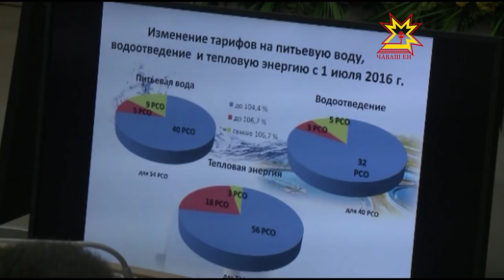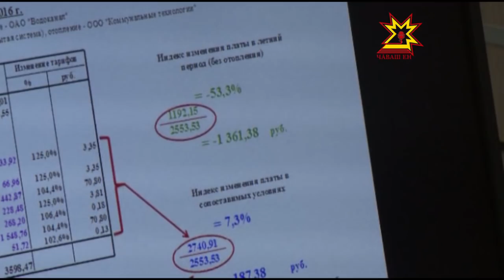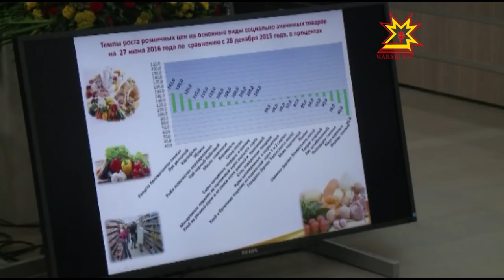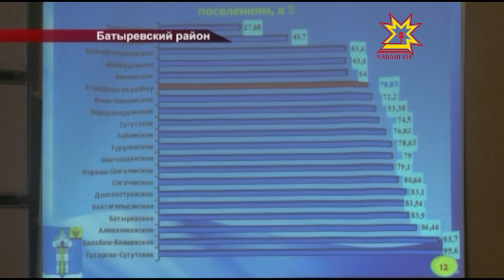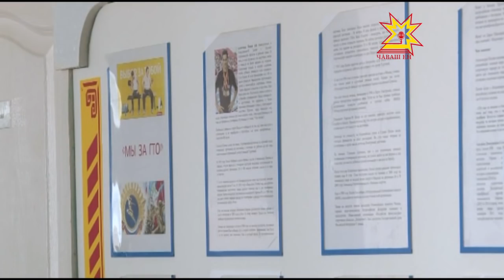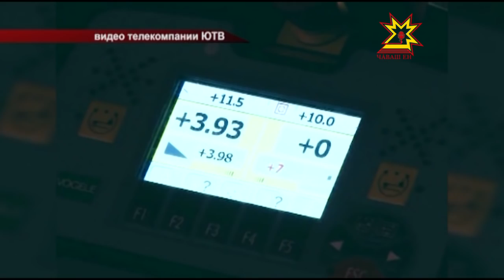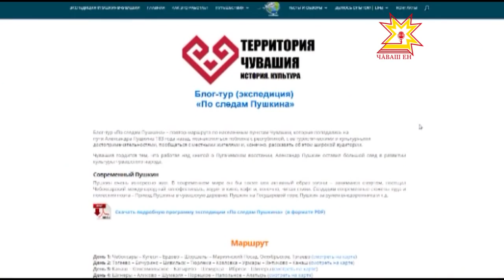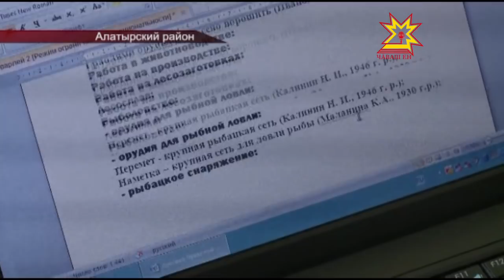Республика 11 07 2016 на русском языке Вечерний выпуск